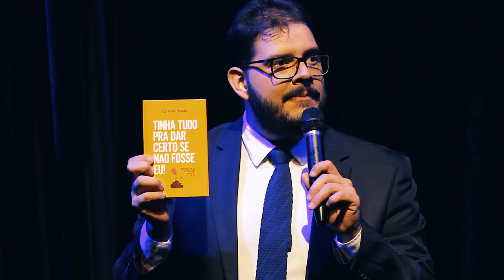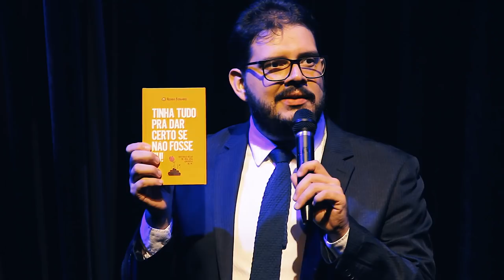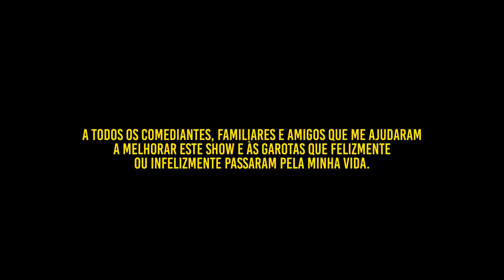IRONIA - STANDUP - SHOW COMPLETO